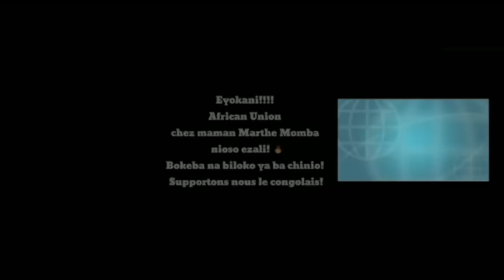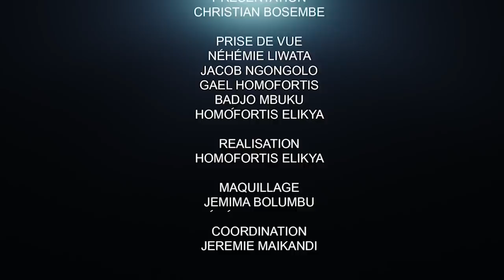CRITIK INFOS 05.03.21 SOUFFRANCE INEXPLICABLE,PAUVRETÉ EXTRÊME,CHÔMAGE ACCRU: FATSHI DOIT TOUT FAIRE